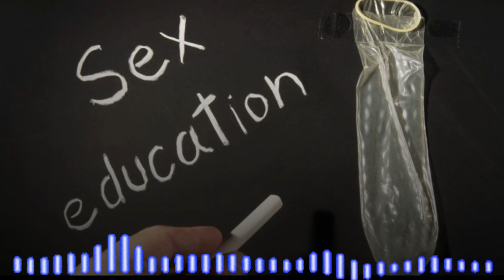MTR on ABC's Religion & Ethics Report: How p*rnography is radicalising Australian boys.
"According to a women’s empowerment group, programmes to educate young men about sexual consent will fail unless the government addresses the corrosive effects of pornography."